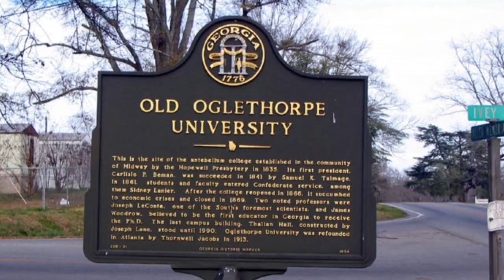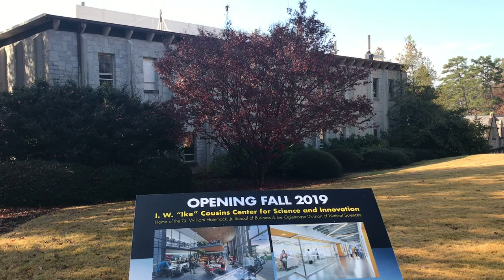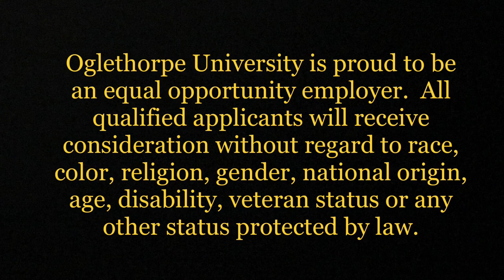Oglethorpe University Recruitment video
This video was created to give a quick glimpse of Oglethorpe University.